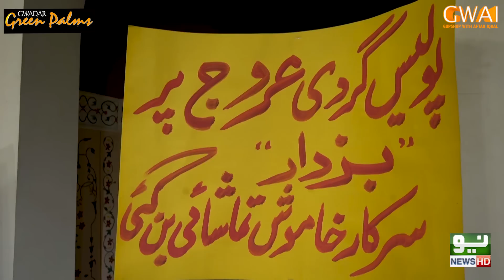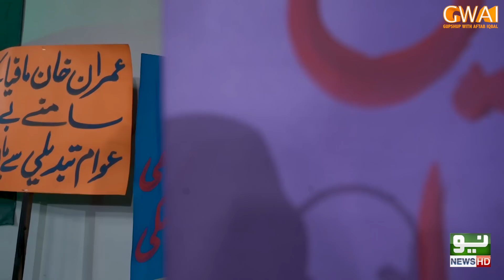Azadi Pakistan Special | Khabaryar with Aftab Iqbal | 13 August 2020 | Episode 49 | GWAI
The trendsetters are back with a variety of content fully loaded with information and humor. Catch Aftab Iqbal and his hilarious team only on Gupshup with Aftab Iqbal .

Today's segment: Azadi Pakistan Special